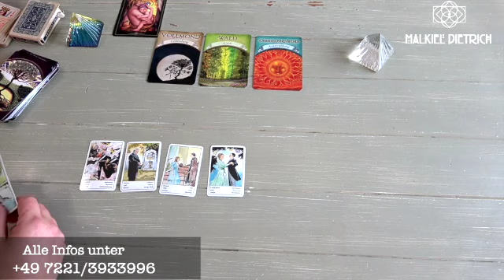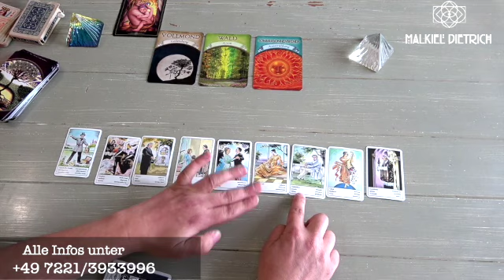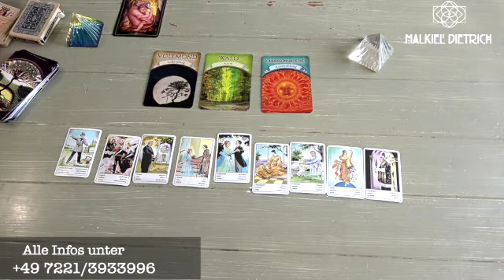Liebesblick Orakel - Die Vereinigung 2 - Tarot, Dualseele, Twinflames, Liebe